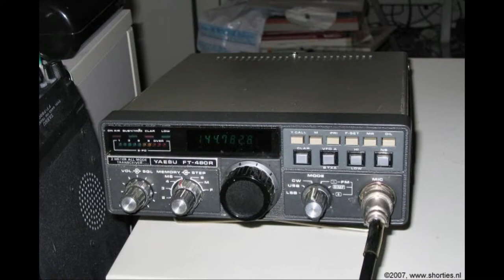Daily Minutes, 10 november 2018